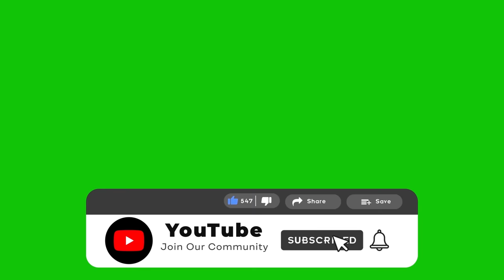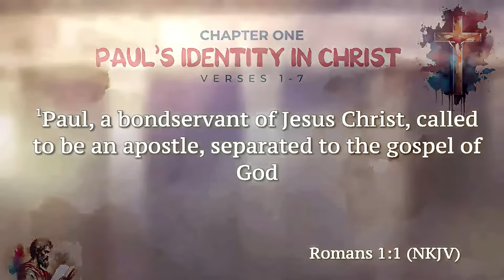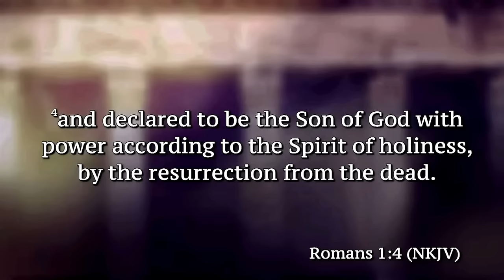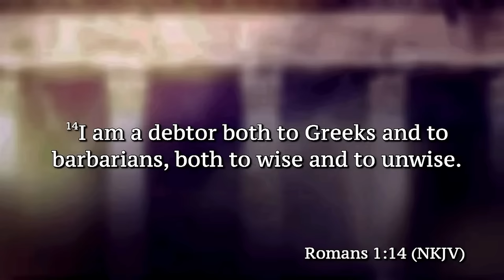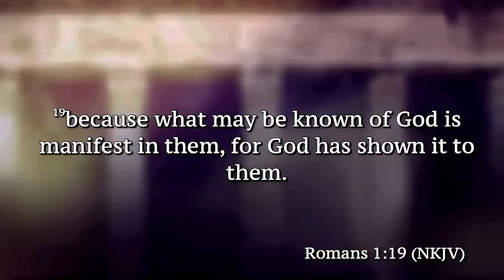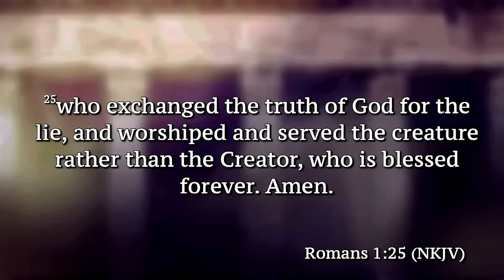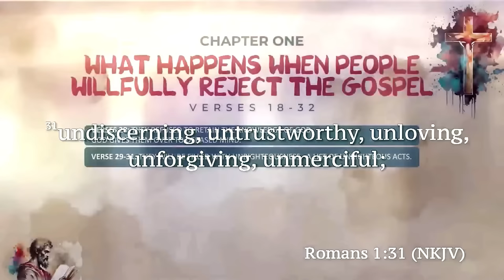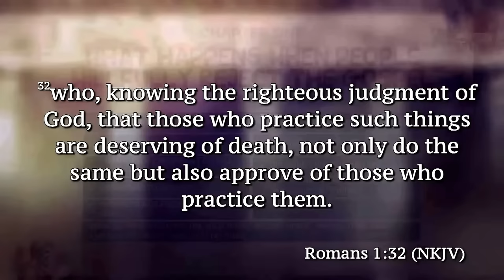"A Walk Through Romans, Part 1" Pastor John K. Jenkins Sr.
Welcome to "A Walk Through Romans" – a captivating journey into the depths of the Book of Romans in the Bible. Join us as we uncover the profound theological insights, delve into its rich historical context, and discover its enduring relevance for contemporary readers.

In this enlightening series, we'll explore the timeless wisdom contained within the pages of Romans, shedding light on its core teachings, powerful messages, and transformative truths. Whether you're a seasoned theologian or someone curious about the Christian faith, this resource is designed to provide you with a deeper understanding of the Bible and its significance in today's world.

Join us on this enlightening adventure through Romans, and let its wisdom inspire and enrich your faith journey. Don't miss out on this invaluable resource that promises to enhance your knowledge and spiritual growth.

"Broadcast Date: Tuesday, September 26 2023"